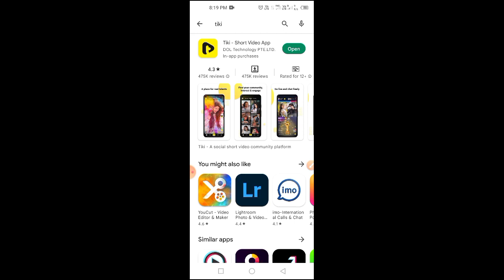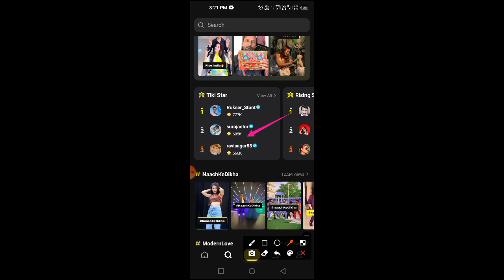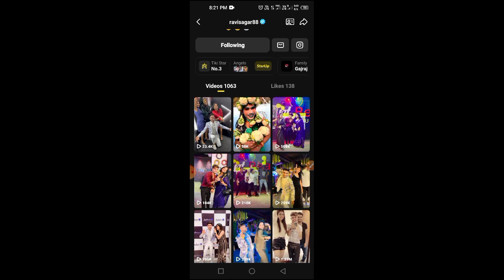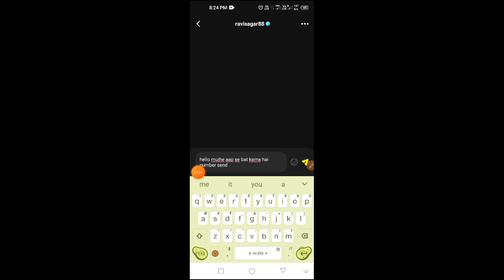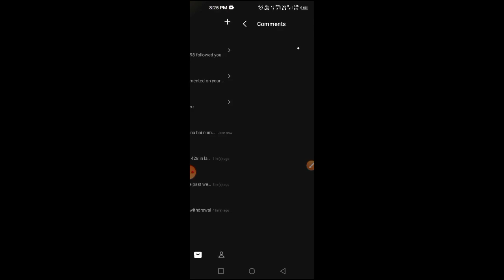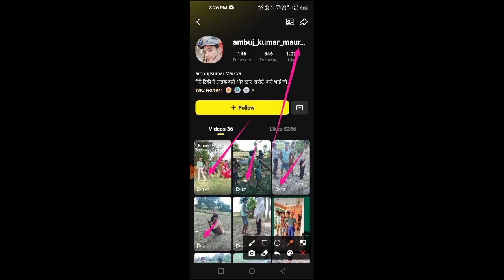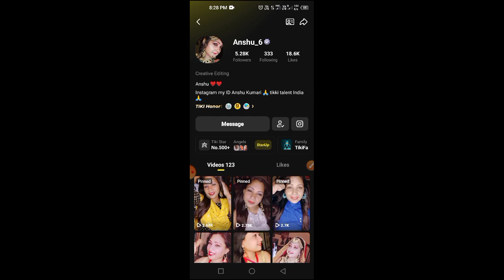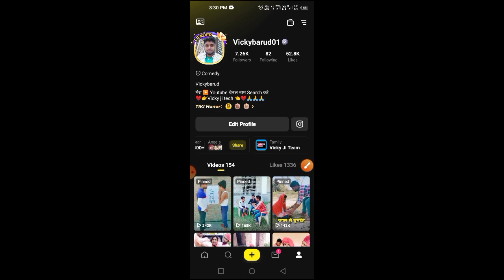Tiki video viral kaise kare | tiki video par views pura kaise kare | tiki star se bat kaise kare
Tiki App Par 300 play time kaise complete kare

Tiki App Par White Tick or Grey Tick kaise Milega

300 view kaise pura kare tiki App Par

Tiki App Par play time view kaise pura kare

Tiki App par white Tick kaise Milega

Tiki App Par grey Tick kaise Milega

Tiki App Par Blue tick kaise Milega

How to complete 300,5000 views target tiki App

Tiki App Par Live kaise Milega

Tiki App Par 5000 view Complete kaise
 hoga

Tiki App Par 5000 view kaise pura kare

Tiki App Par 300 view kaise pura kare

Tiki App Par Live kaise aaye

Tiki App par Video hot me kaise jayega

Tiki App Par video kaise varal hoga

Tiki App Par White V, Grey V Kaise milta hai

Jay Hind 🙏 🙏🙏🙏

Followers kaise badhaye | How to increase Tiki app followers | Followers kaise badhaye 2022 | Tiki ?

Hello friends aaj ke video me ham batayege tiki app par followers kaise badhaye 2022 me ?

Tiki par live options kaise milega
Tiki par live kaise milega

Tiki play time complete |Tiki app par play time pura kaise kare | 5000 Play time complete kaise kare

Hello friends aaj ke es video me ham batayege ki tiki app 5 video par 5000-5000 ka play time kaise complete kare 2022 ?

tiki app followers kaise badhaen,tiki app followers increase,tiki followers app,tiki app par followers kaise badhaye,tiki app ke followers kaise badhaye,tiki app par followers kaise badhay